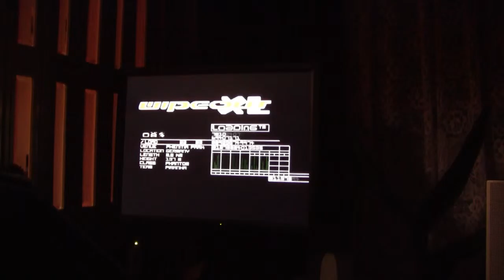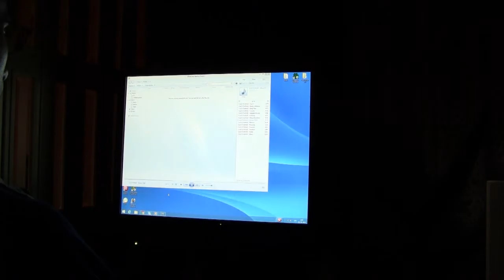Wipeout XL 2097 266